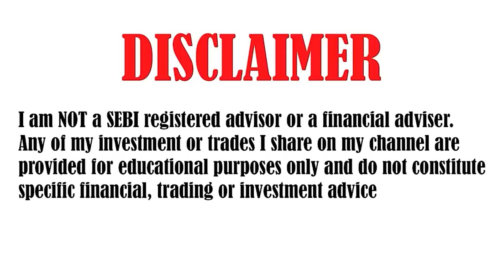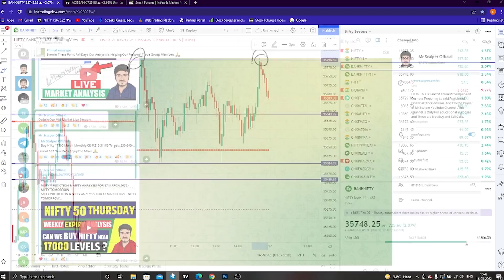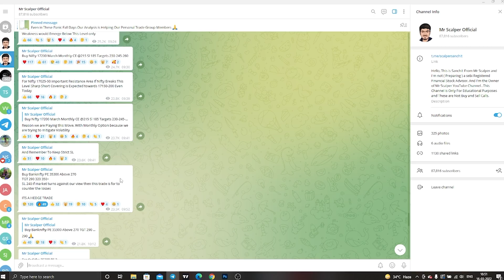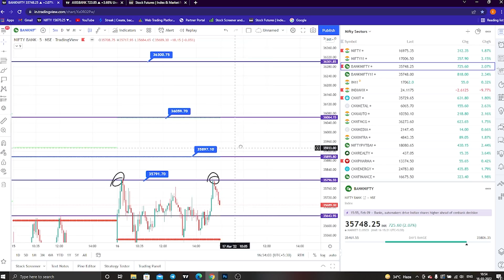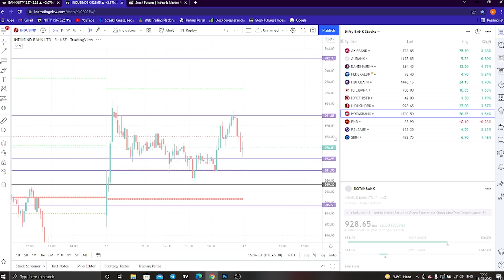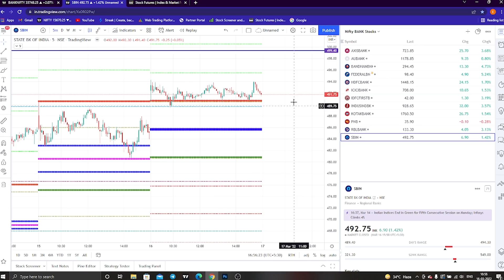BANKNIFTY PREDICTION FOR 17 MARCH 2022 - BANKNIFTY TOMORROW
TOPICS COVERED IN THIS VIDEO :

1) NIFTY 50 ANALYSIS FOR 17 MARCH 2022
2) BANKNIFTY ANALYSIS FOR 17 MARCH 2022
3) NIFTY AND BANKNIFTY CHART ANALYSIS FOR 17 MARCH 2022